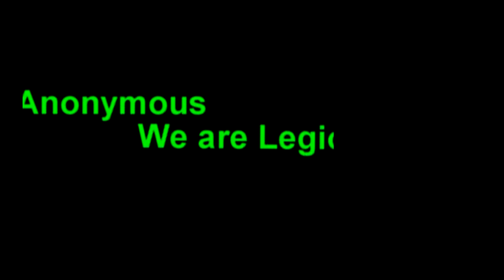CIA Files Prove America Helped Saddam as He Gassed Iran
Source Article:
~Exclusive: CIA Files Prove America Helped Saddam as He Gassed Iran

Additional Articles:
~CIA documents show U.S. helped Iraq fight Iran despite chemical weapons use

~America helped Saddam Hussein as he gassed Iran, CIA files show

~CIA files: In 1980s ... US helped Saddam gas Iran

~CIA Files: US Helped Saddam Against Iran, Knowing He'd Use Chemical Weapons

~Red Line? CIA Files Prove US Helped Saddam as He Gassed Iran

~US helped as Saddam plotted chemical attacks, report says